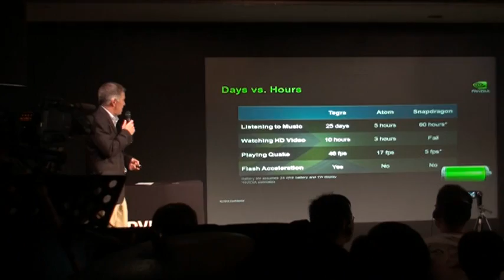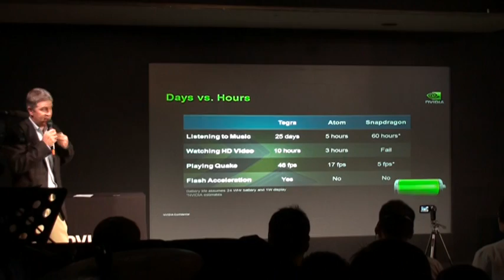Tegra - Days of Battery Life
Computex 2009: Michael Rayfield, general manager of NVIDIA's mobile business, discusses Tegra's low-power architecture which makes days of battery life a reality.